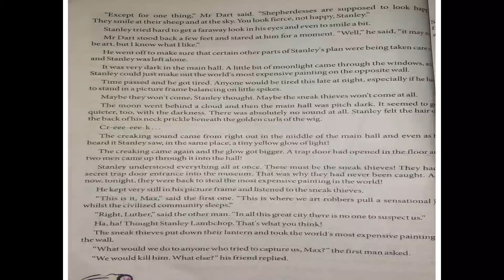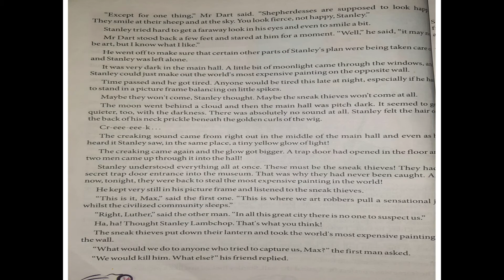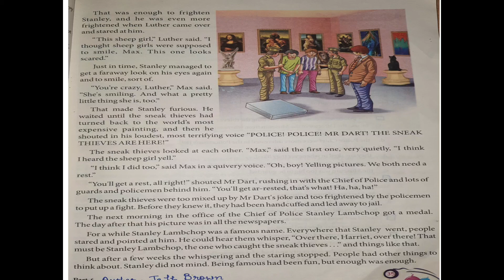C-6 L-6 Smart Stanley (Part-2)